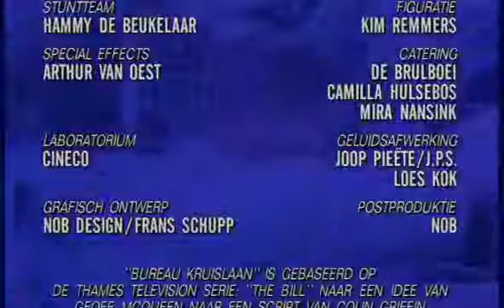bureau kruislaan seizoen 2 aflevering 8